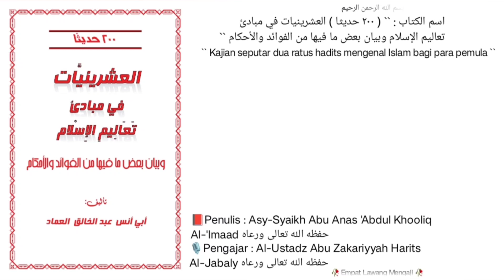Dars `` 146 `` | 📚 Kitab 200 Hadits | seputar haromnya TASYABBUH (menyerupai) orang orang kafir.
Pembahasan seputar haromnya TASYABBUH (menyerupai) orang orang kafir.